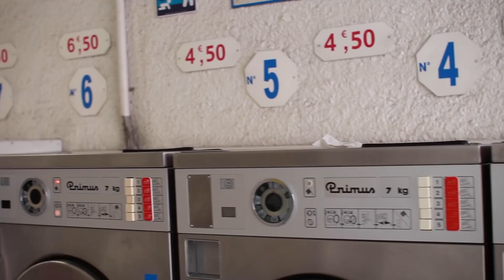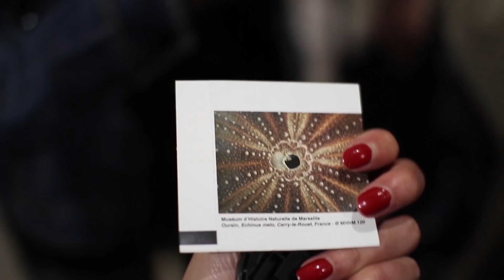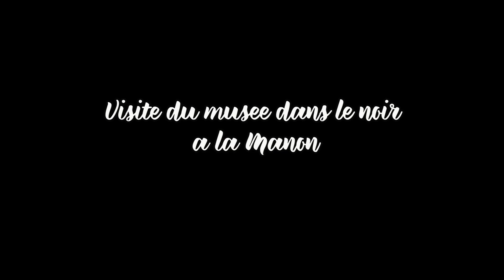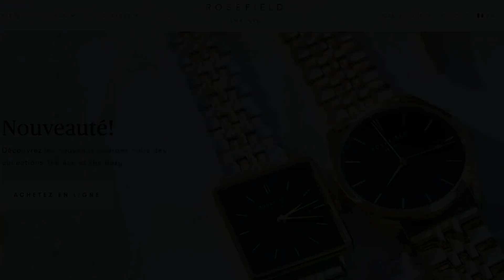UN WEEK-END DANS MA VIE D'ETUDIANTE + CONCOURS! | Lenadorable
☆ SUIS-MOI ICI :
I N S T A G R A M : Lenadorable_

☆ MATÉRIEL :
- Canon 700D + objectif sigma 35mm
- Je monte avec Premiere pro et mes effets proviennent de la chaîne Editingbymathieu

xoxo
Lénou